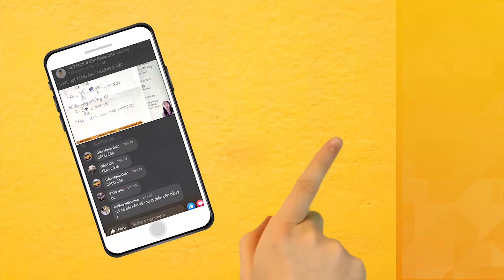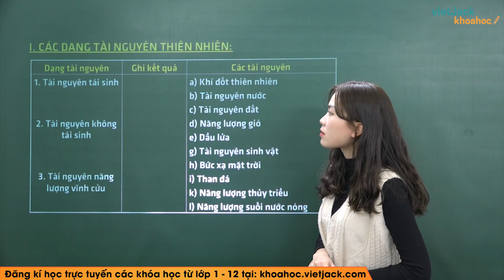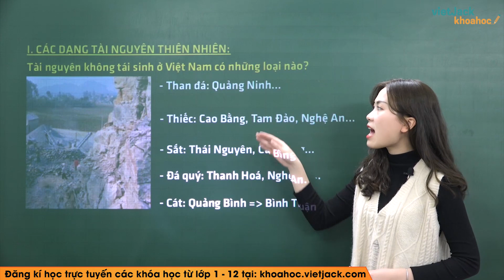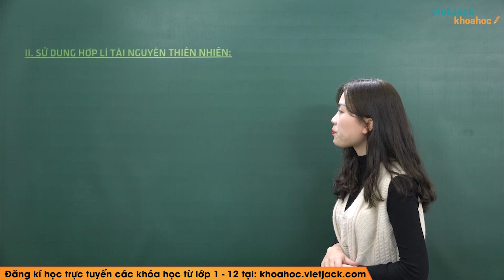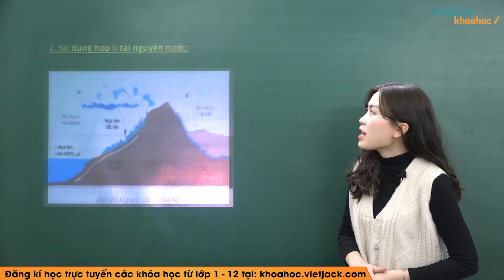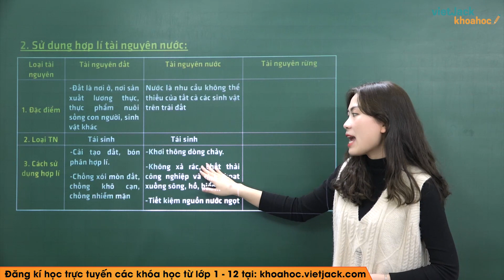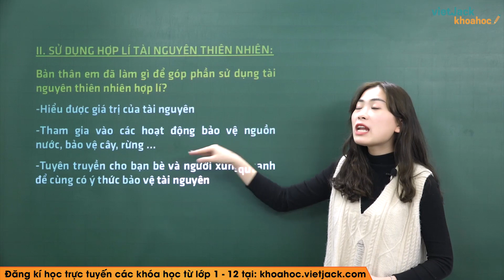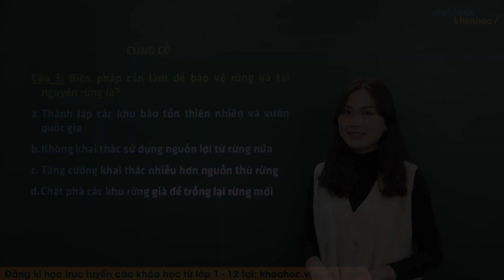Sử dụng hợp lí tài nguyên thiên nhiên - Bài 58 - Sinh học 9 - Cô Đỗ Chuyên (HAY NHẤT)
Sinh học 9 - Bài 58 - Sử dụng hợp lí tài nguyên thiên nhiên

Video này, cô sẽ hướng dẫn các em toàn bộ kiến thức trọng tâm bài Sử dụng hợp lí tài nguyên thiên nhiên trong chương trình Sinh học 9. Từ đó, các em sẽ giải các dạng bài tập từ cơ bản nhất đến nâng cao. Các em chú ý theo dõi bài học cùng cô nhé !

Bài học hôm nay bao gồm những nội dung chính sau:
00:00 Giới thiệu
01:12 I. Các dạng tài nguyên thiên nhiên chủ yếu
08:45 II. Sử dụng hợp lí tài nguyên thiên nhiên
21:13 Bài tập củng cố